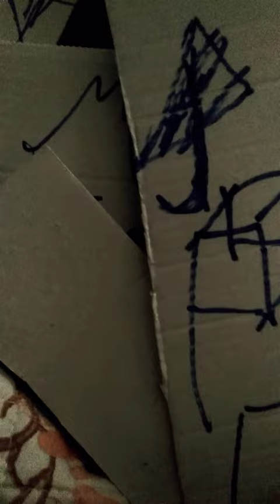DEE...... art--tips /Lectures.